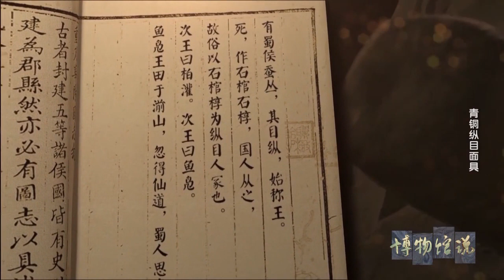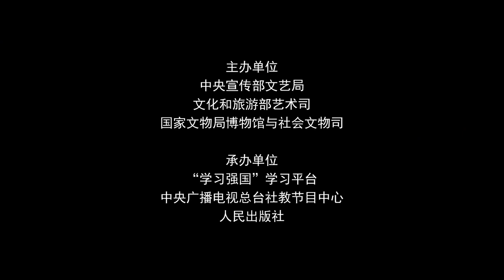青铜纵目面具造型奇特 它其实不是外星文明 而是纪念彝族传说中的纵目人——三星堆博物馆《博物馆说》| 中华国宝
■□节目简介■□
一同潜入中华文明历史长河，步入博物馆长廊，聆听博物馆发展及馆藏文物背后的故事，感受蕴含其中的文化精神。